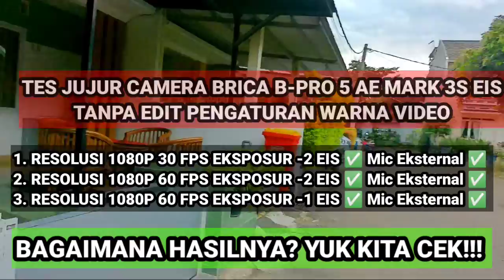TES JUJUR BRICA BPRO 5 DENGAN RESOLUSI 1080 PIXEL 30, 60 FPS EKSPOSUR - 2 SAMPAI - 1 EIS ON MIC ON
Semoga bermanfaat. Bantu channel ini agar bisa berkembang dan bisa memberikan manfaat lainya 😊

Terima kasih 😊🙏
Semoga sehat dan Bahagia selalu, amin